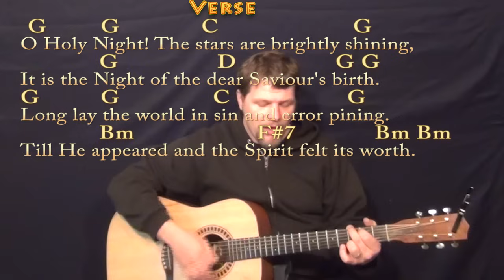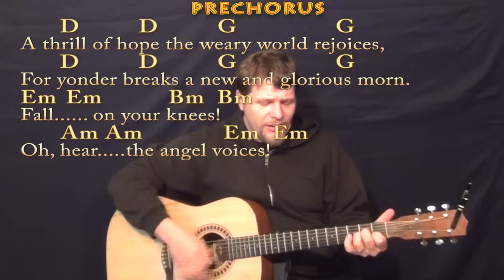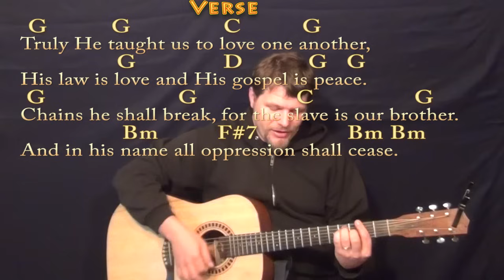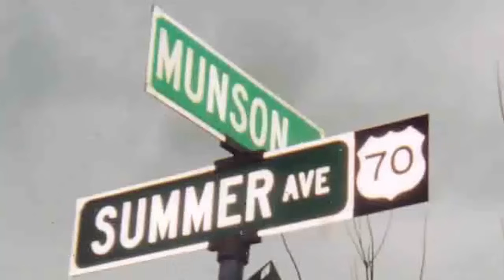O Holy Night (Christmas) Strum Guitar Cover Lesson in G with Chords/Lyrics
Cover Lesson on O Holy Night with chords and lyrics ;) Woohootiehoo and Best of luck! JAMTRACKS

can play along ;) Woohootiehoo and best of luck! ;) Sharing these links will make the biggest effect ;) CHART ... O HOLY NIGHT IN C MAJOR (NEW)/NEATER/in3) CHART ... playalong lyric chord lesson tutorial SONGBOOKS